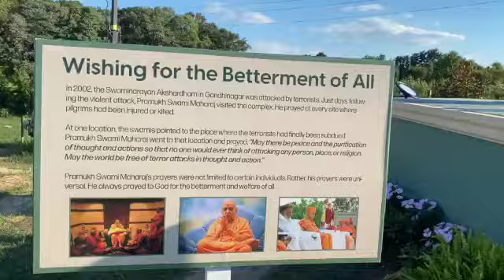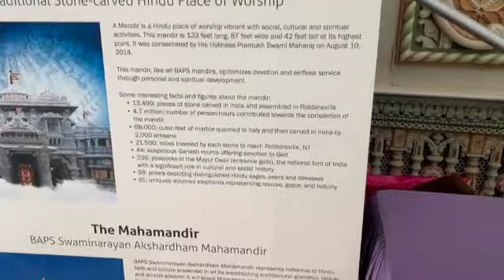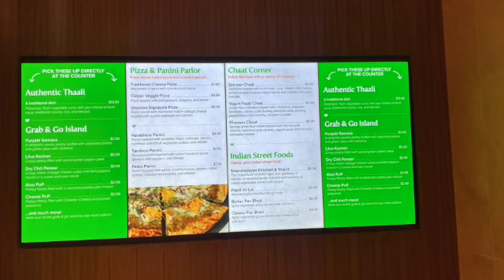World's 2nd Largest Hindu Temple BAPS Sri Swaminarayan Mandir Robbinsvill NJ USA 183 acre Akshardham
World's 2nd Largest Hindu Temple, BAPS Sri Swaminarayan Mandir Robbinsville NJ USA 183 acre. Akshardham.